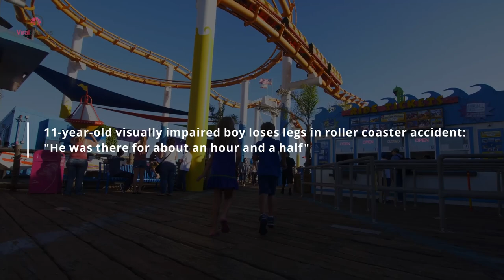11-year-old visually impaired boy loses legs in roller coaster accident: "He was there for an hour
A visually impaired boy is now recovering after being trapped under the rails of a roller coaster and being severely injured in an accident. The 11-year-old child was stuck in the position for over than an hour and a half until rescuers came and rescued him from the complicated position. The freak accident happened while the boy from Memphis, Tennessee, visited a park in Branson, Missouri on Sunday, June 20.
Aalando and his brother wanted to ride the roller coaster together, but the ride operators claimed it was absolutely safe for him to ride all by himself.